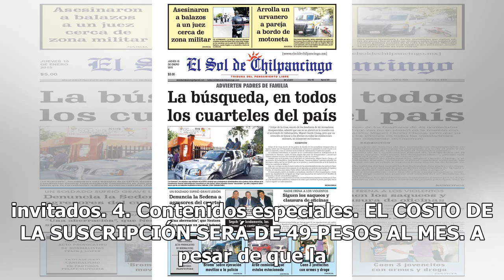Adela Micha hace radical cambio en su programa, y provoca furia en sus seguidores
La periodista, a través de su canal de YouTube ‘La Saga’, informó que su programa tendrá un radical cambio. 1. Programas Completos de SagaLive sin cortes comerciales. 2. Programas con el Staff un viernes al mes. 3. Backstage de los invitados. 4. Contenidos especiales. EL COSTO DE LA SUSCRIPCIÓN SERÁ...